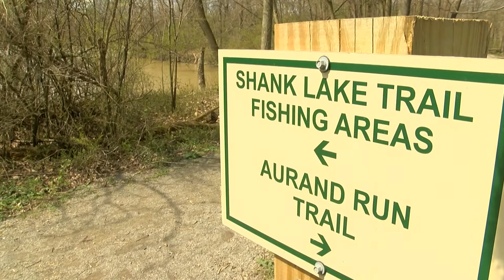A Moment of Zen at Oakwoods Nature Preserve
Because right now, we need it: The sights and sounds of nature at Oakwoods Nature Preserve, captured by WTOL 11 photojournalist and operations manager Paul Kwapich. The park is accessible at 1400 Oakwood Avenue, Findlay, OH. Enjoy the peacefulness, and be well.